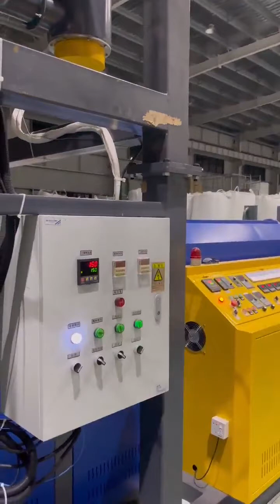PET Strap Making Machine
PET Packing Belt/Tape Extruding Machinery for Packing with 100% Recycled Bottle Flakes Fully Automatic Packing Machine
SHENZHEN JIATUO PLASTIC MACHINERY CO.,LTD quality manufacturer from China.